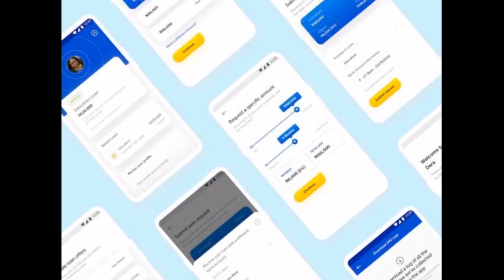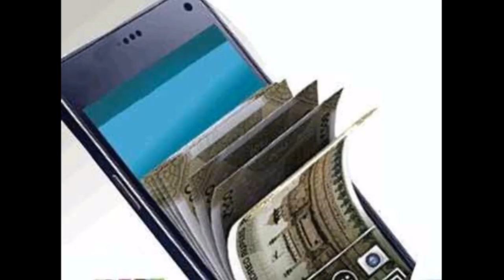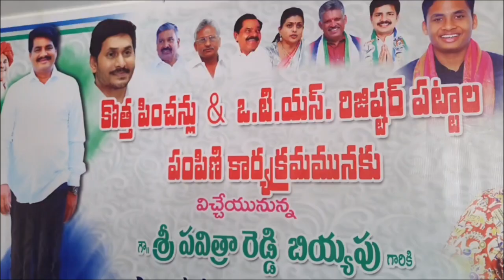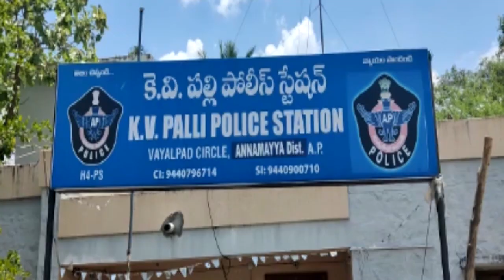Ckn Chittoor News On 28-07-2022